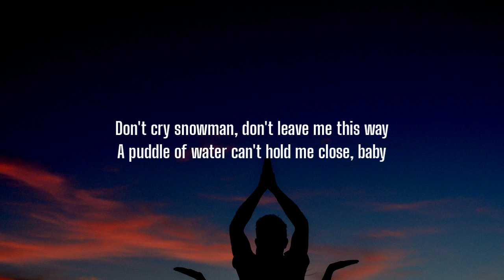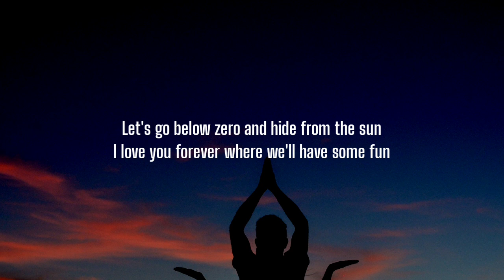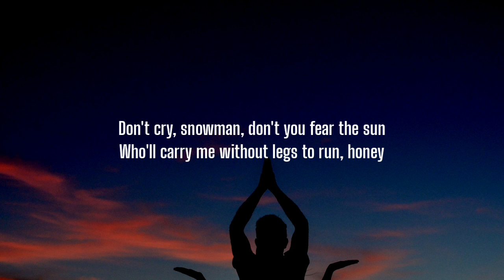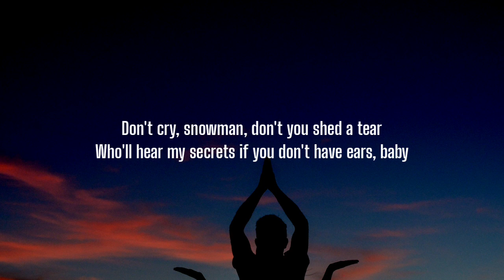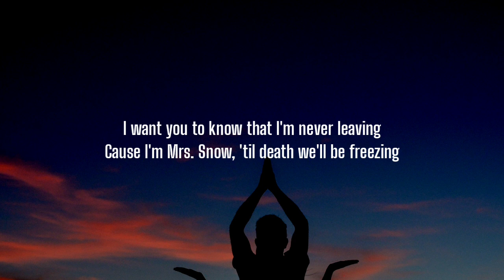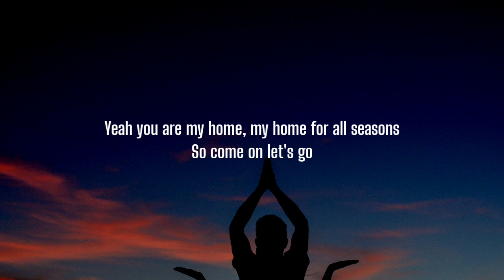Sia - Snowman (Lyrics) _Let's go below zero and hide from the sun_ [Tiktok Song]